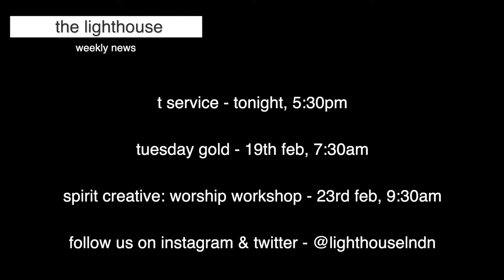Lighthouse Weekly News 17th feb 2019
Find out more:

@lighthouselndn - twitter and instagram!